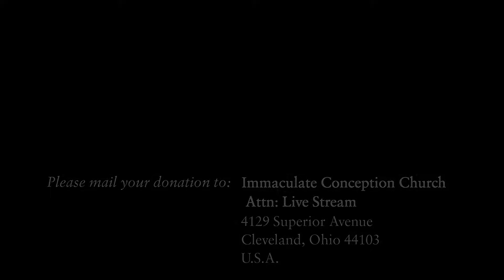Holy Mass from Cleveland USA on 8 July 2020 (St. Elizabeth of Portugal, Queen & Widow)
The Holy Sacrifice of the Mass in the Extraordinary Form, or the Traditional Latin Mass according to the Missale Romanum (1962) of Pope St. John XXIII, streamed live every day from the Diocese of Cleveland in Ohio in the United States of America.